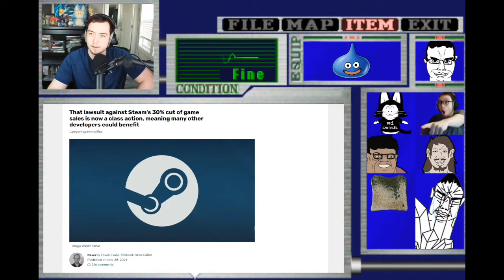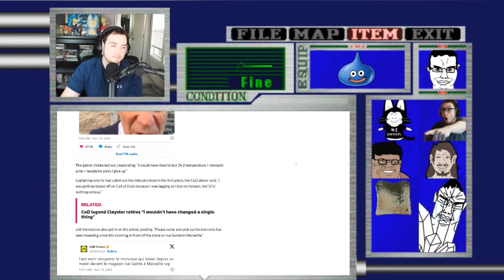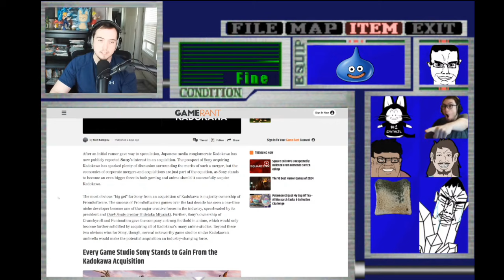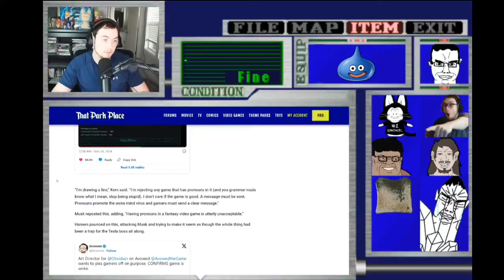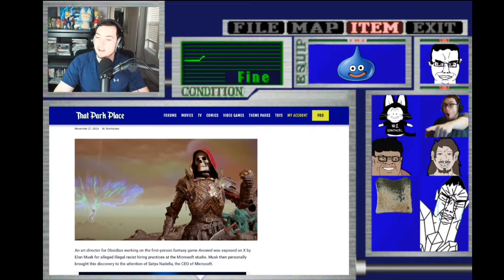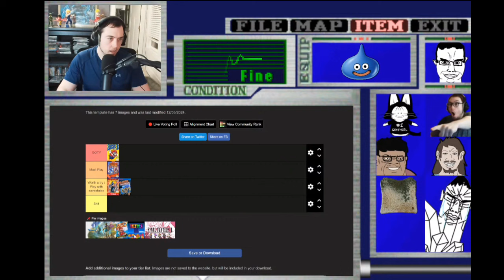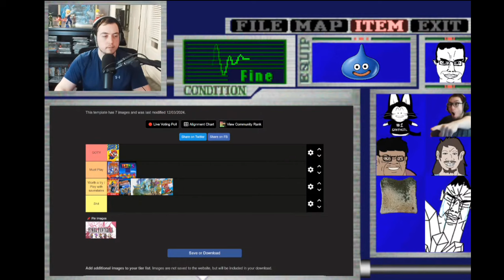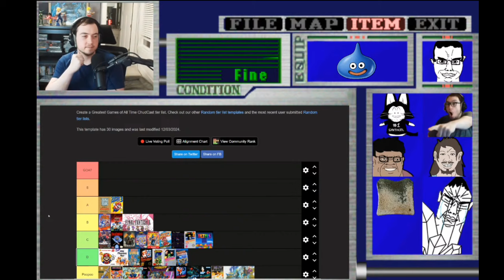Synthetic man's Chudcast Ep: 6 (🔥🔥EDITED DOWN🔥🔥)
I removed Devin's random boring irrelevent tangeants, dead air, "umms" & "uuuuuuuh's'" and removed boring parts + im gonna edit Synths's Stalker 2 review soon.